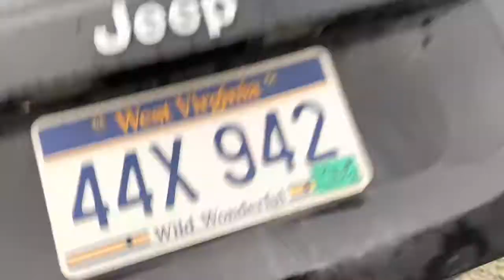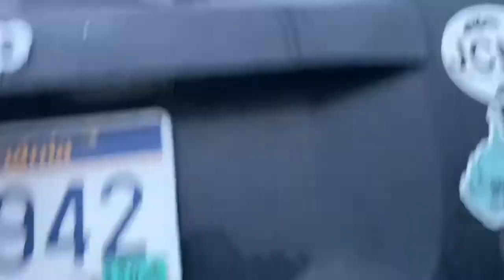An American picker (wannabe)